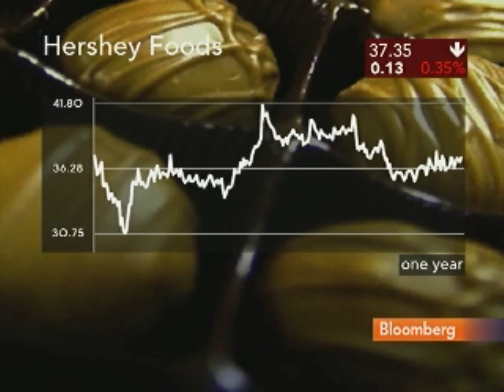Mider Discusses Hershey Conflict Over Cadbury Talks: Video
Feb. 8 (Bloomberg) -- Bloomberg Reporter Zachary Mider talks with Bloomberg's Jon Erlichman and Deirdre Bolton about the conflict at Hershey Co. between Chief Executive Officer David. J. West and Hershey Trust Co. President Robert Reese, that may have cost Hershey a chance to combine with Cadbury Plc. (Source: Bloomberg)